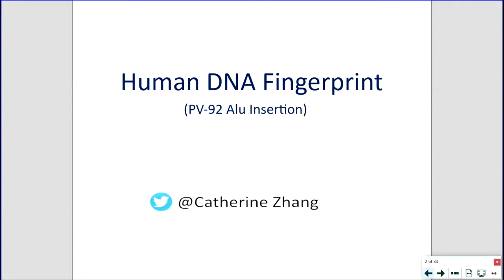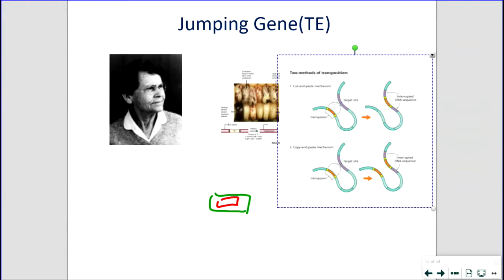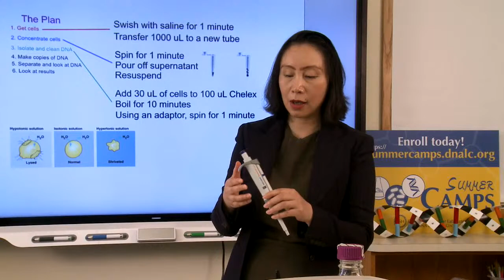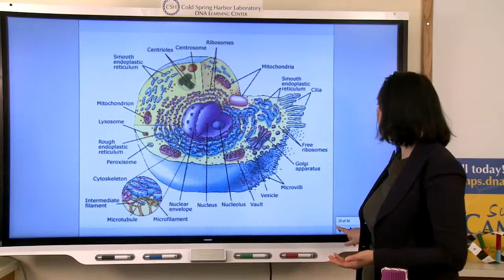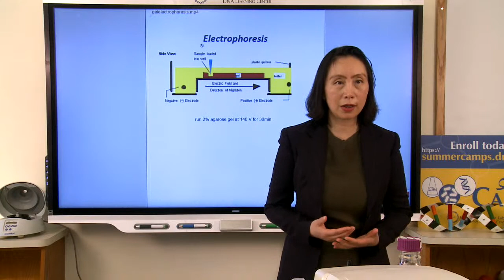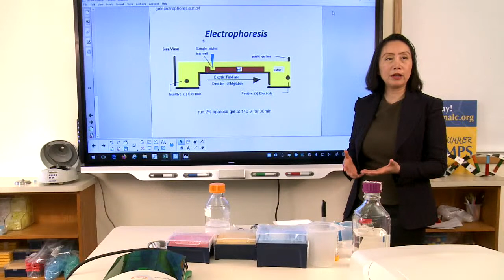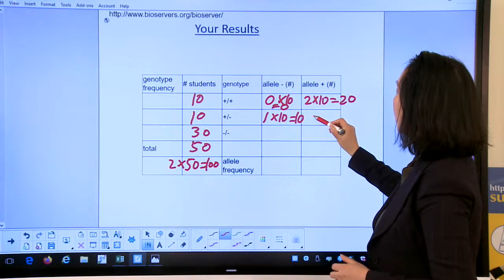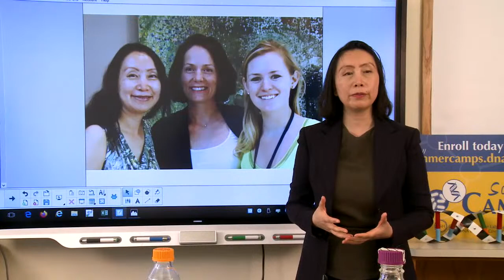DNA Fingerprint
In this lab, participants will learn how to extract DNA and analyze it to look for whether a transposon called Alu is found at a location on chromosome 16 called PV92. Discovered by Cold Spring Harbor Laboratory’s Nobel Prize winning researcher Barbara McClintock, transposons, or jumping genes, are pieces of DNA that actively move or get copied from one chromosomal location to another. Thousands of years ago, the Alu at PV92 “jumped” into this location in one person. Now, people all over the world can have the insertion at PV92, and all of them must be related. Learn how you can figure out if PV92 shows that you are part of this giant family!

In this session, participants will learn how:
• to extract and purify DNA from human epithelial cells;
• to amplify the PV92 locus by polymerase chain reaction (PCR);
• to analyze PCR products and score Alu genotypes by gel electrophoresis;
• polymorphic sites are used to track human migrations and populations.

Presenter: Catherine Zhang, DNA Learning Center
Audience: Grades 10 and above